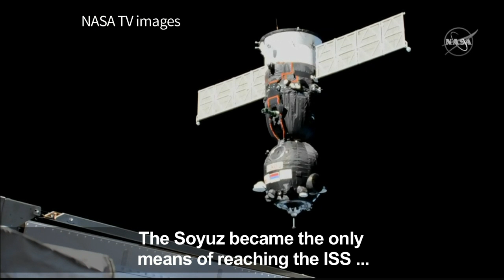Manned Soyuz rocket blasts off successfully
Russian cosmonaut Oleg Kononenko, Anne McClain of NASA and David Saint-Jacques of the Canadian Space Agency blasted off aboard a Soyuz from Baikonur in Kazakhstan to dock safely with the International Station for a six-and-a-half month mission.